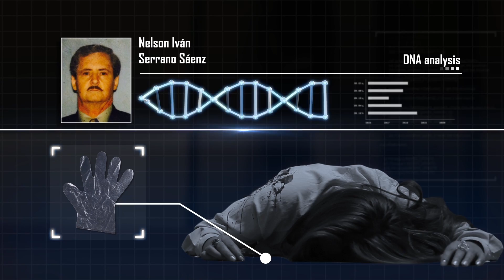Nelson Serrano - Soy Inocente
Animaciones realizadas para el documental "Nelson Serrano - Soy inocente" de Janet Hinostroza. 180 Grados Producciones.